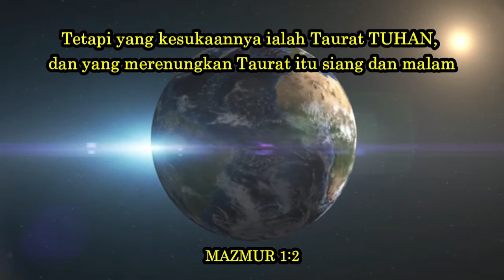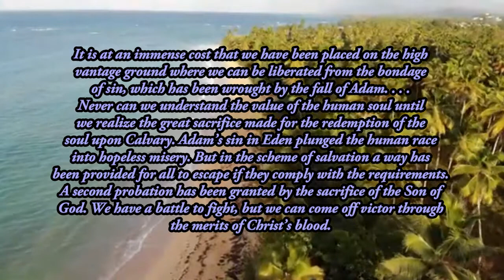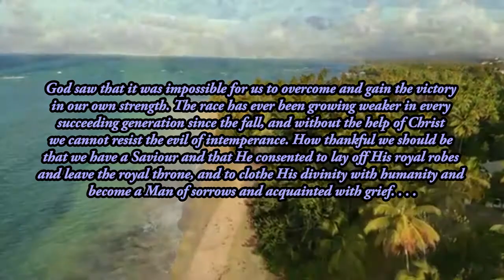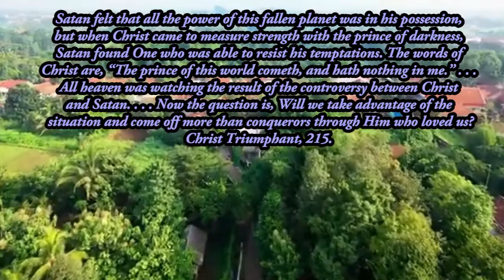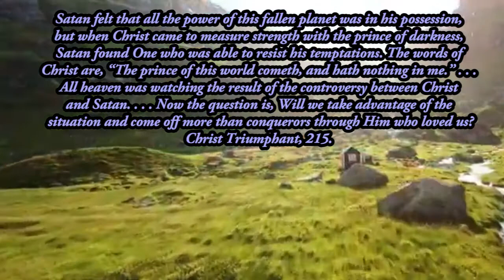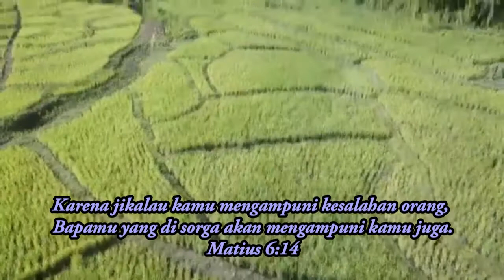KEMENANGAN MELALUI KEBAIKAN KRISTUS. Renungan Pagi. Sabtu, 25 April 2020. Episode 107. Teks ada di ↓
Renungan Pagi

KEMENANGAN MELALUI KEBAIKAN KRISTUS

Karena sama seperti semua orang mati dalam persekutuan dengan Adam, demikian pula semua orang akan dihidupkan kembali dalam persekutuan dengan Kristus.—1Korintus 15:22.

Adalah dengan harga yang luar biasa kita telah ditempatkan pada satu tempat yang sangat menguntungkan, sehingga kita dapat dibebaskan dari perbudakan dosa, yang diakibatkan oleh kejatuhan Adam... Kita tidak pernah dapat mengerti nilai jiwa manusia, sampai kita menyadari pengorbanan besar yang dibuat bagi penebusan jiwa di Kalvari. Dosa Adam di Eden telah menjerumuskan umat manusia dalam penderitaan yang tak ada harapan. Tetapi dalam pekerjaan keselamatan, suatu jalan telah disediakan bagi semua orang, untuk meluputkan diri, jika mereka mau memenuhi persyaratannya. Kesempatan kedua telah diberikan oleh pengorbanan Anak Allah. Ada satu peperangan yang harus kita hadapi, tetapi kita dapat tampil sebagai pemenang hanya melalui jasa-jasa darah Kristus.

Allah melihat bahwa mustahil bagi kita untuk mengalahkan dan mendapatkan kemenangan dengan kekuatan kita sendiri. Umat manusia telah menjadi semakin lemah dari generasi ke generasi sejak kejatuhan, dan tanpa pertolongan Allah kita tidak dapat melawan dosa tidak bertarak. Seharusnya kita bersyukur bahwa kita mempunyai seorang Juruselamat, dan bahwa Ia rela menanggalkan jubah kerajaan-Nya dan meninggalkan takhta kerajaan, lalu menyelubungi keilahian-Nya dengan kemanusiaan, dan menjadi seorang Manusia yang menderita dan terbiasa dengan dukacita.

Setelah babtisan-Nya, Ia dituntun oleh Roh ke padang gurun, dan dicobai oleh si jahat. Kristus memulai pekerjaan penebusan dari mana kehancuran itu mulai, dan pertempuran yang akan datang dalam dunia ini, bergantung pada peperangan yang dihadapi oleh Raja Kehidupan itu di padang gurun. Syukur kepada Allah, karena Ia tampil sebagai pemenang, melewati keadaan yang sama dimana Adam jatuh, dan menebus kegagalan Adam yang sangat di sayangkan itu. Iblis meninggalkan medan pertempuran itu sebagai musuh yang kalah. Kemenangan itu adalah satu jaminan bagi kita bahwa melalui pertolongan Ilahi, kita dapat keluar sebagai pemenang demi diri kita, demi kepentingan kita, dalam pertentangan dengan musuh itu.

Iblis merasa bahwa segala kekuasaan dari planet yang telah jatuh ini adalah miliknya, tetapi ketika Kristus datang untuk mengukur kekuatan dengan raja kegelapan itu, Iblis bertemu dengan Pribadi yang sanggup melawan segala pencobaannya. Kata-kata Kristus adalah, "Penguasa dunia ini datang, dan ia tidak berkuasa sedikit pun atas diri-Ku". Segenap surga sedang memperhatikan hasil pertentangan antara Kristus dan Iblis... Sekarang yang menjadi pertanyaan adalah: Apakah kita akan mengambil keuntungan dari situasi ini, dan tampil lebih dari pemenang melalui Dia yang mengasihi kita?—Kemenangan Abadi, hlm.279,280.

Bapak, Ibu, Saudara/I yang saya hormati di dalam kasih Tuhan Allah, Channel Praise & Worship Penuh Kasih ini memiliki content Vlog tentang firman Tuhan dalam bentuk Renungan Pagi dan Malam hari, bacaan Alkitab harian, lagu rohani kristen, kegiatan rohani, humor dan Quiz.
Kedepannya kita akan dapat menyaksikan semua content di atas, kiranya nama Tuhan dimuliakan.

Saya dapat dihubungi melalui:
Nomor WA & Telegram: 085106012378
Terimakasih. Tuhan memberkati kita semua sampai Maranatha. Amin.